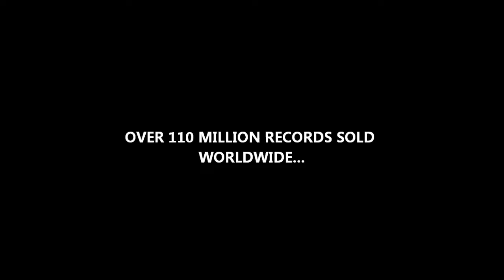MOTORBREATH: THE FIRST 5.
WE'RE GONNA FUK YOU UP!!

THE ULTIMATE TRIBUTE TO METALICA!

Michigan based and willing to travel as long as beer is promised.